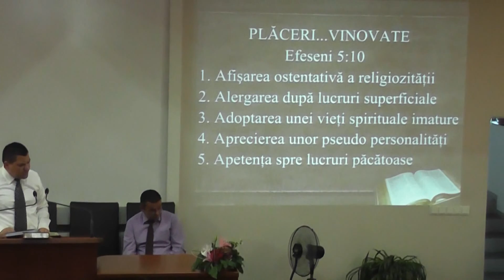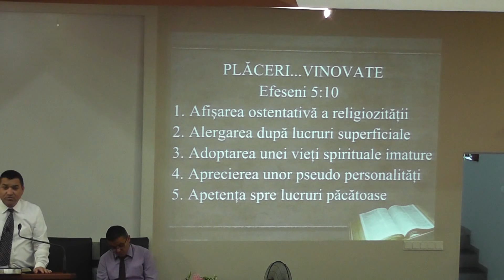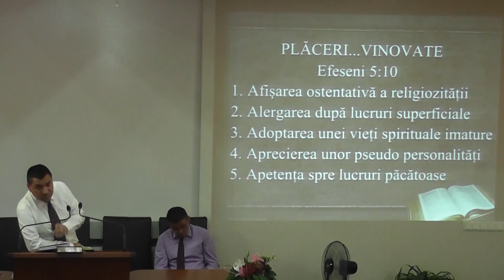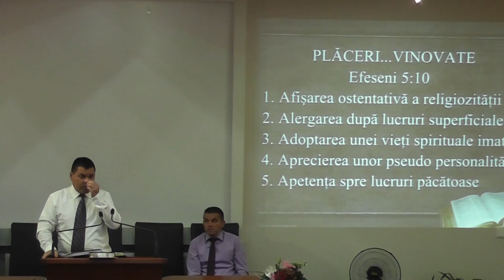Biserica Baptistă "Biruinţa" Baia Mare - Daniel Chereji - Plăceri... vinovate - 09.08.2015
Titlul predicii: PLĂCERI... VINOVATE
Text biblic: Efeseni 5:10
Schiţa predicii:
1. Afişarea ostentativă a religiozităţii
2. Alergarea după lucrurile superficiale
3. Adoptarea unei vieţi spirituale imature
4. Aprecierea unor pseudo-personalităţi
5. Apetenţa spre lucruri păcătoase
Predicator: pastor Daniel Chereji